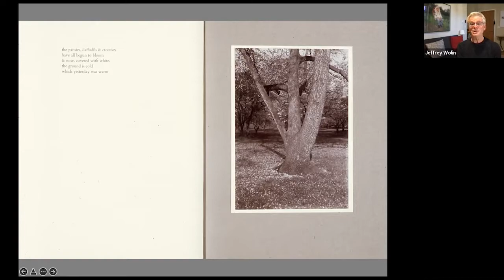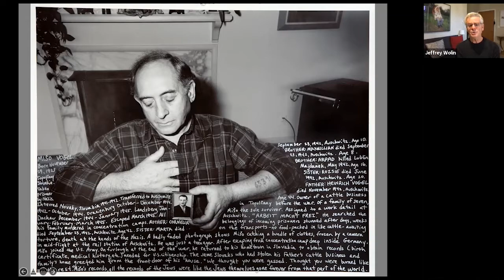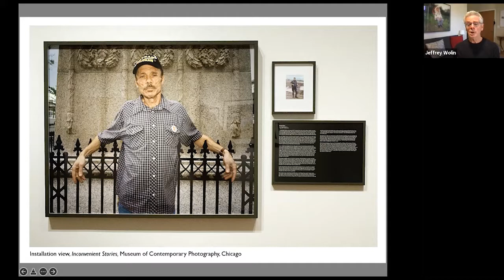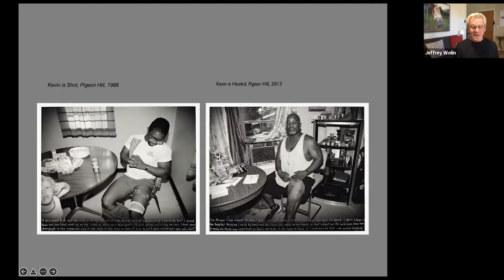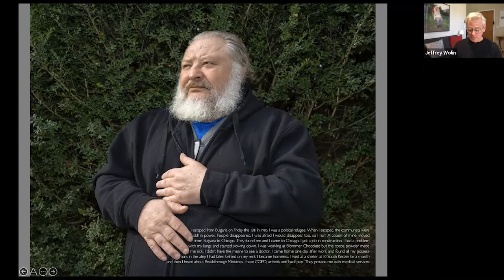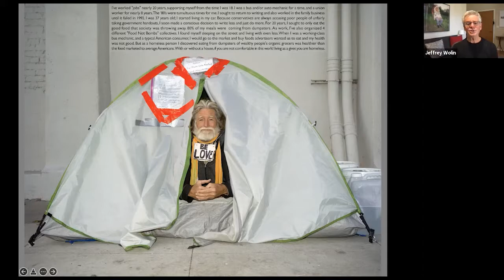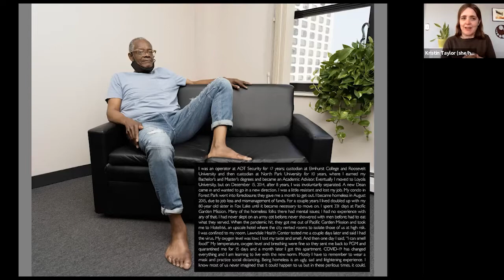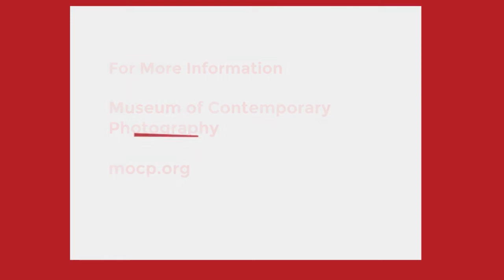Behind the Lens: Jeffrey A. Wolin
Join the MoCP and photographer Jeffrey A. Wolin for a discussion on his work and a virtual sneak peek into his studio.